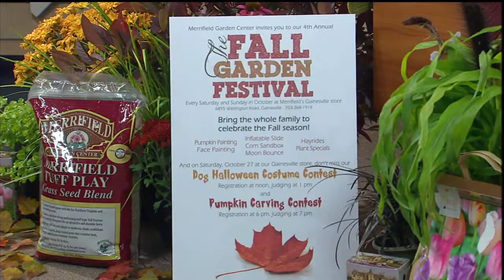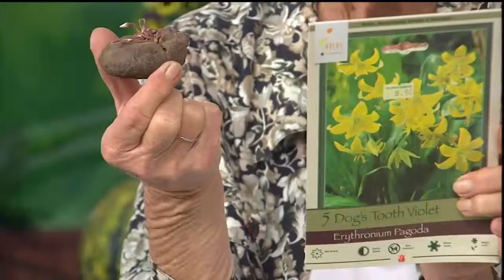10/6/12 - Bulbs, Annuals & Perrenials